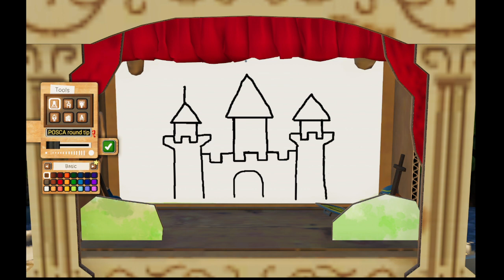Passpartout 2: The Lost Artist 8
Embark on your struggling artist adventure. Draw and sell art to cheeky critics to reclaim your lost art career. Explore the endearing art-starved town of Phénix and show them you're a true artist!